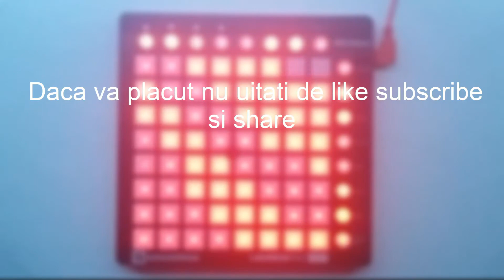Elektronoima - Sparks (Launchpad cover)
RO:
Acesta este primel meu proiect si sper sa va placa. Deasemenea nu uitati de like subescribe si share pentru mai multe videoclipuri de acest fel.
EN:
This is my first project and I hope you enjoy it. Also do not forget about like sub-descriptions and share for more videos of this kind.